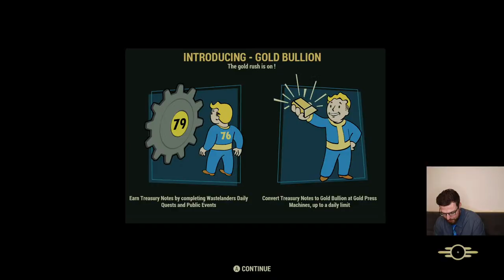XBOX - DOUBLE Spooky Scorched! - Fallout 76